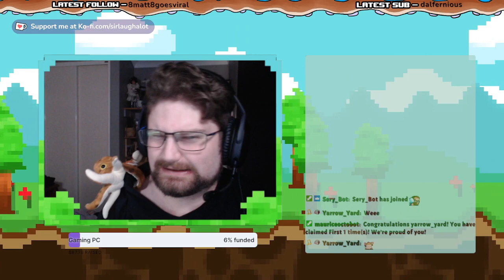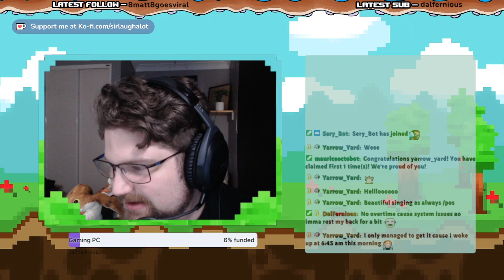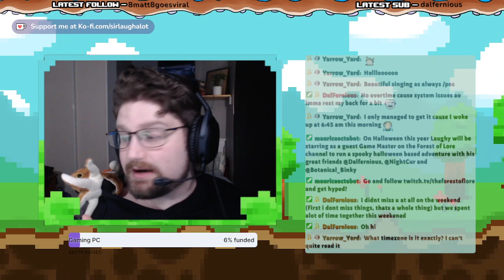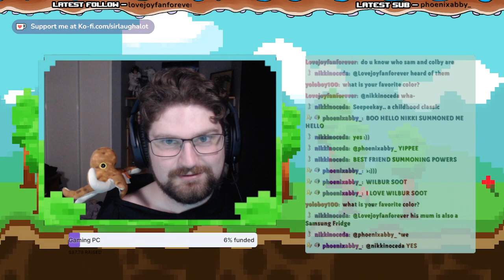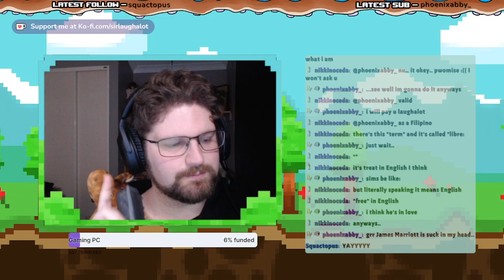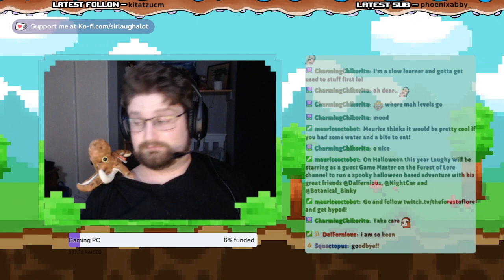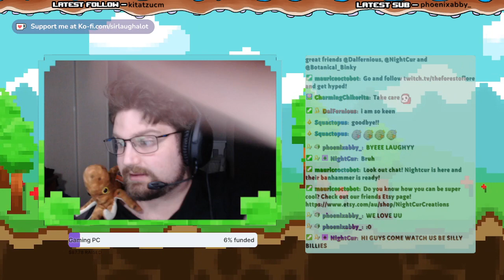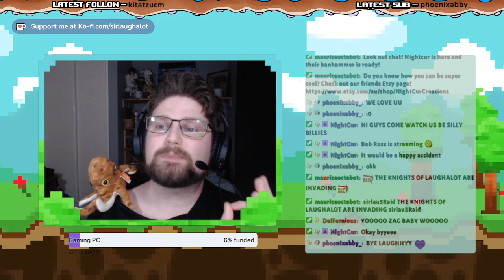Vanilla Singleplayer Survival (2200+ Days) | Haloween Eve (30/10/23)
Welcome to our Vanilla Singleplayer World.

This is a world where we build up a nice cozy area and just let the good vibes chill.

Today we continue on our tree chopping operations, gathering up a shulker full of Warped Logs, building a nether grass farm and doing some book enchants